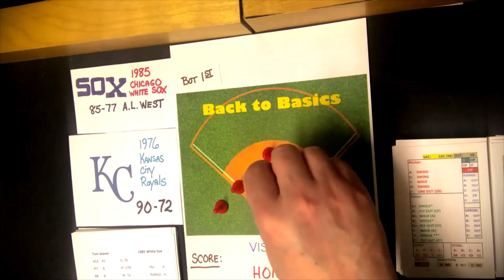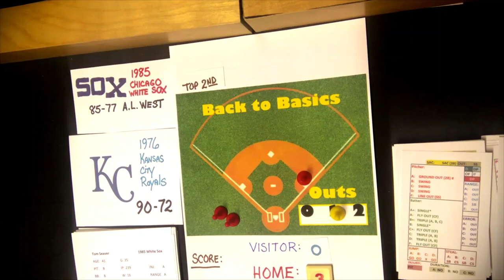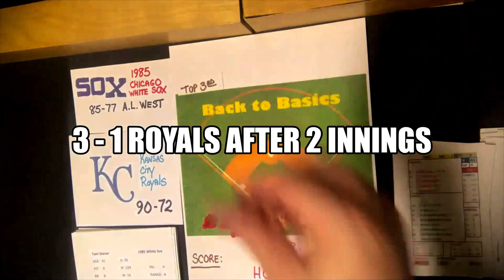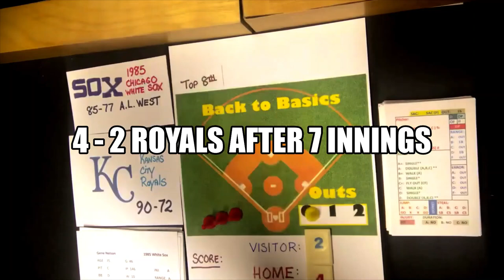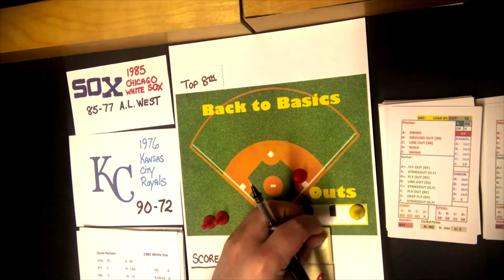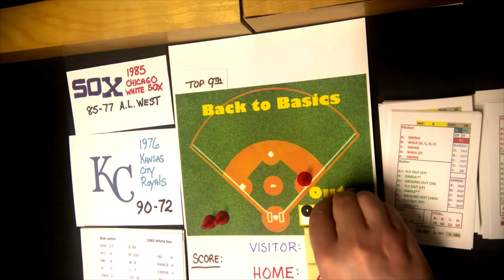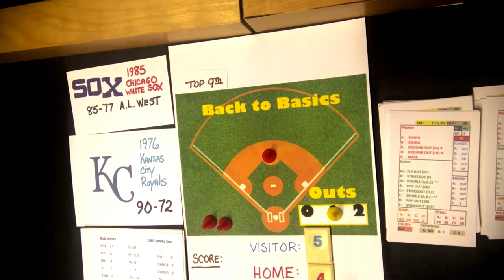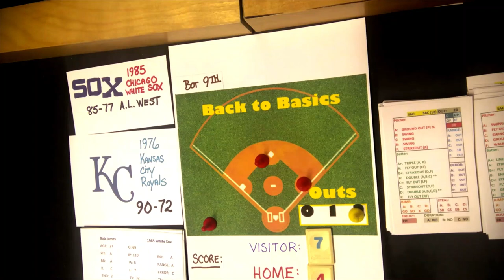Back To Basics (B2B) Baseball: 85' White Sox @ 76' Royals | EP 6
Giving the 1985 Chicago White Sox another shot at a win, the Chicago White Sox visit the 1976 Kansas City Royals. Pitching matchup is Tom Seaver vs. Dennis Leonard. The Chicago White Sox previously lost to the 1980 Oakland A's. Can they beat the 1976 Kansas City Royals? Let's find out.